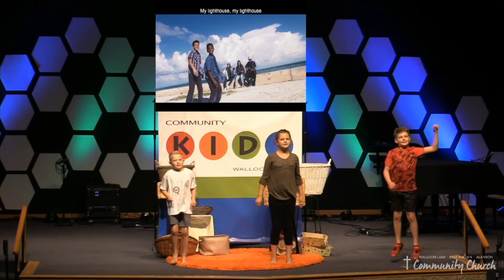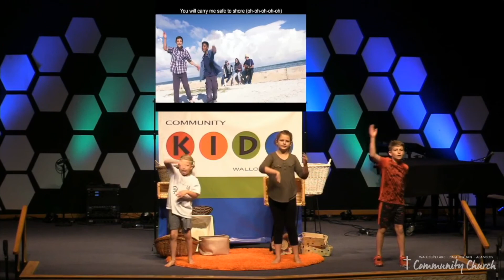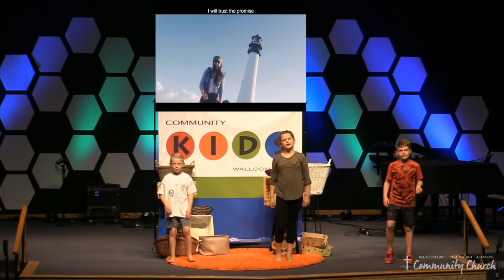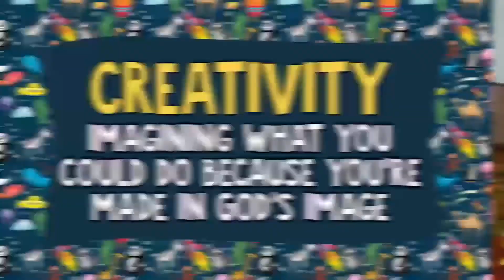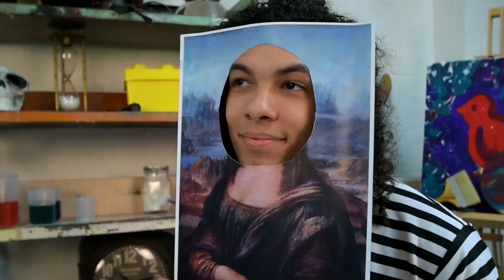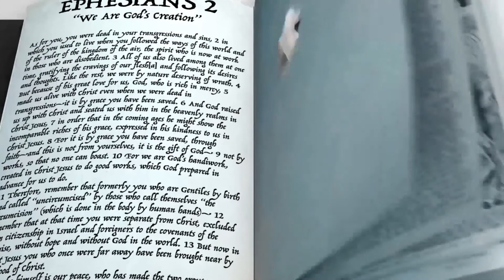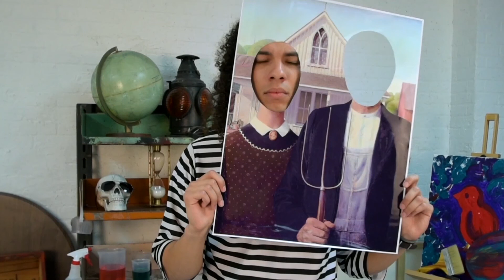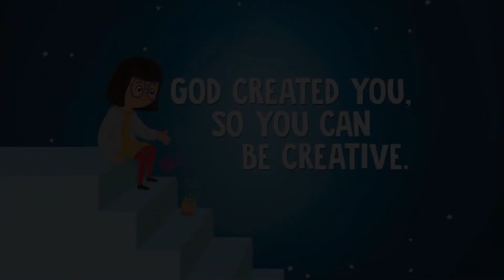Community Kids Mini Service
God created you so you can be creative!